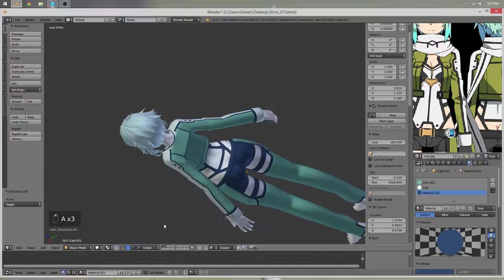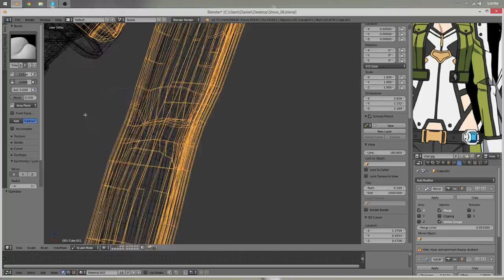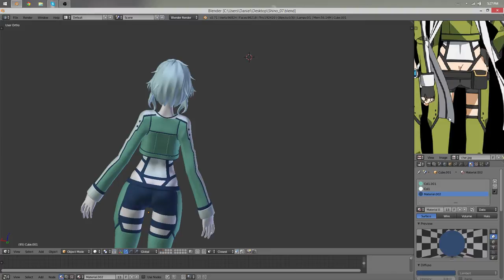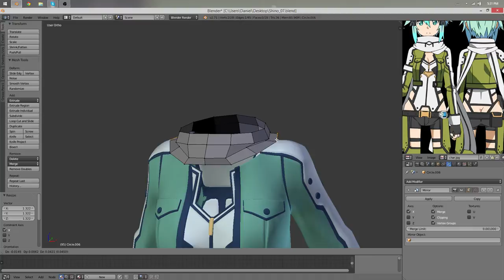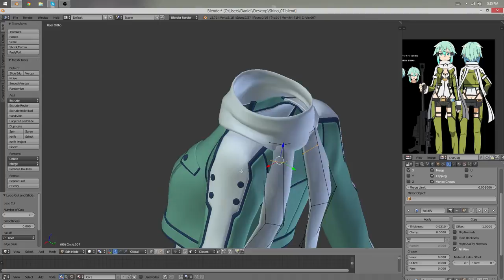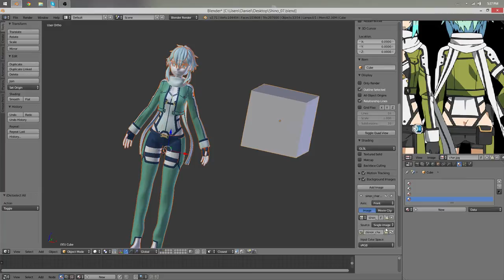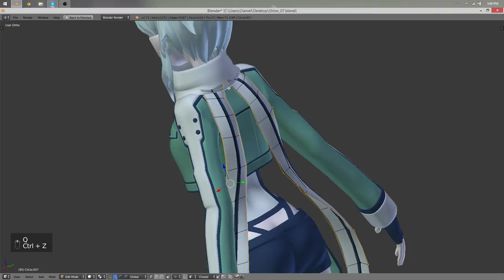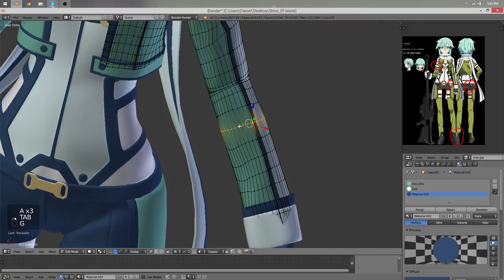[Part 38/ 40] Anime Character 3D Modeling Tutorial II - Scarf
This video is the 38th part of 40 in this very detailed tutorial series about modeling. I'll take you through all the steps of anime style character creation in the 3d software called 'Blender' and without any time lapse.

If you haven't watched it already make sure to go through part 0! In that video I'll show you the final result and tell you all about the modifications I did with my version of Blender. Also you'll find the references in the description of that video.